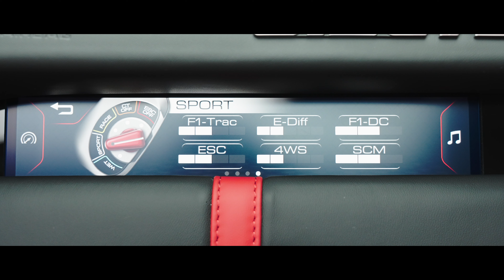Ferrari 812 GTS - Brutal V12 sound ( Interior, Sound, Exterior)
Detailed visaul review of a brand new Ferrari 812 GTS  (Sound, Interior and Exterior).

Ferrari 812 GTS and its V12 sound. Nothing more needs to be added, just imagine cruising with the roof down and enjoying that sound.

Details:
HP: 800
0-100 km/h (0-60mph): 2,8 Sec